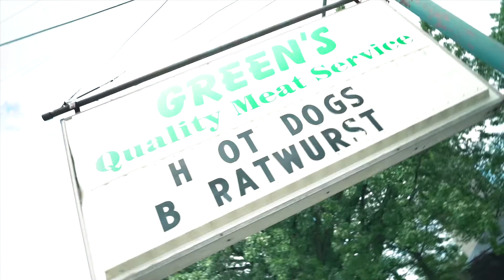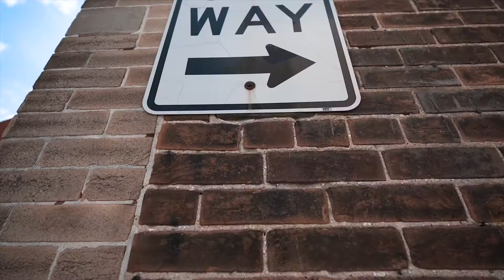**LONG LIVE GILLIS OFFICIAL VIDEO**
Produced by : Josh “Tukk” Taylor
Video Shot and Edited by: Devon Major for 87 Visuals